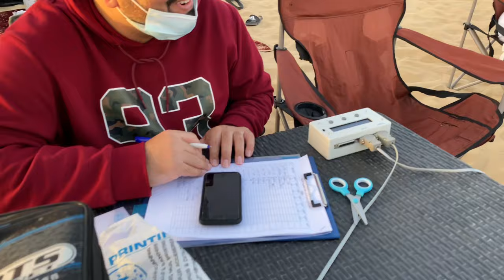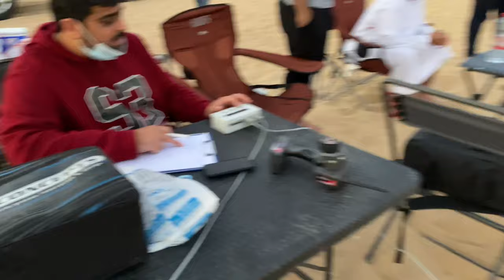1/5 Scale Sand Drag Race Electric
132Ft Drag Beast